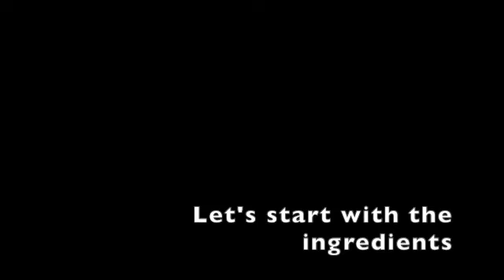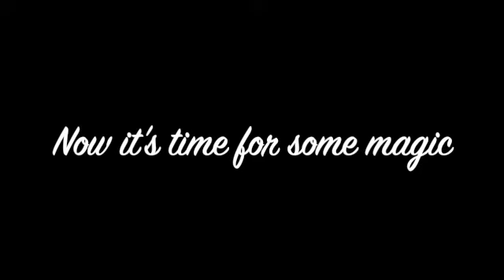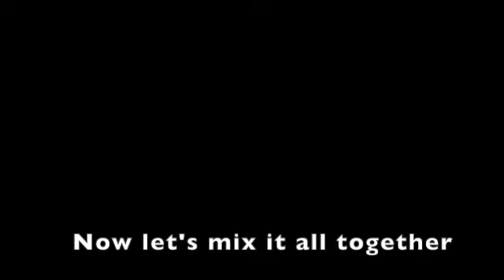Greek Salad SD 480p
Chef Zara makes Greek Salad